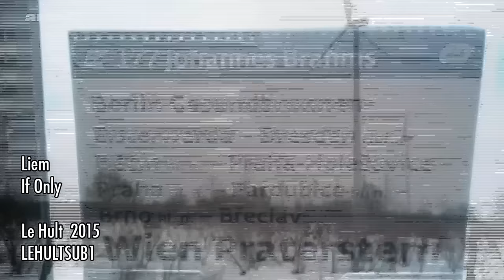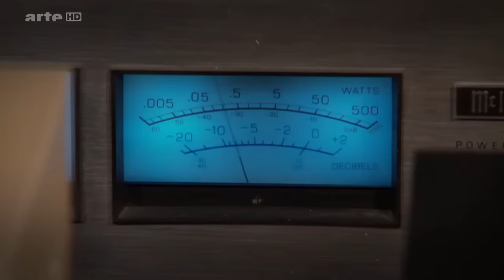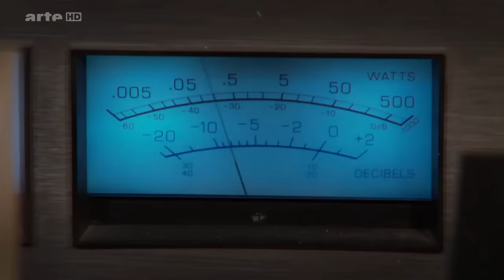Liem - If Only (Lehult)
Liem / Lucky Charmz - Lehultsub1
2015 - LHLTSUB1

A1 Liem - If Only
A2 Lucky Charmz - Buy Urself A Friend